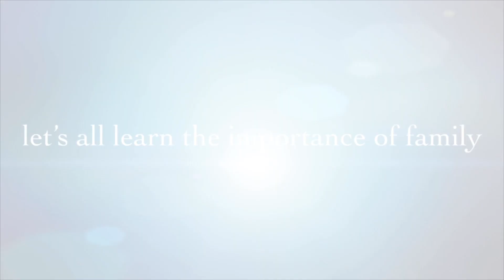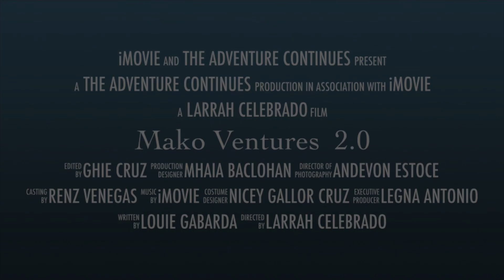LGBT Couple | LGBT Family | Mako Ventures 2.0 | We are back!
After 1 year, Mako Ventures continues. Our little family is growing and we hope you all support us like how you supported us before.

Let’s spread love and inclusivity. That’s our goal. This is our life. Welcome!

Love,

Gus, Louie, Althea & Kurt ❤️💯